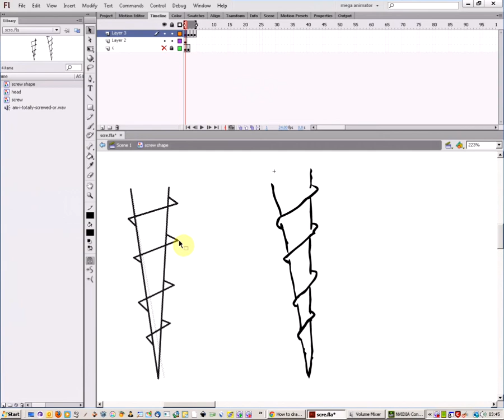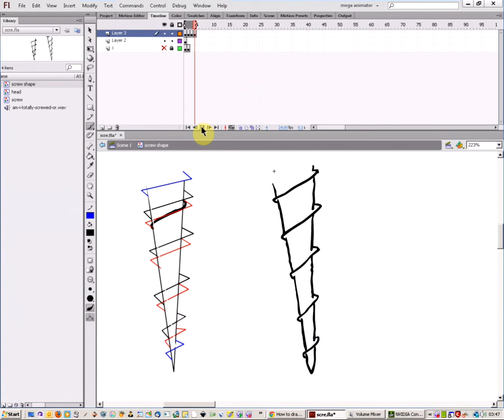how to animate a screw in flash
If you need to animate a drill or a screw then this is a simple tutorial to help you in flash